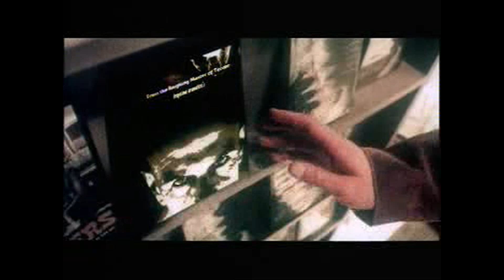Opening to my 2012 Indian VCD of Safe House Disc 1